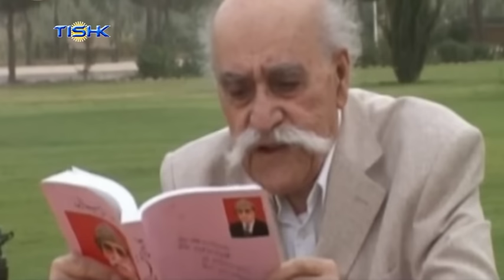هەواڵەکانی ناوەندی هەواڵی تیشک، یەکشەممه ٩ی خەزەڵوەری ١٣٩٥